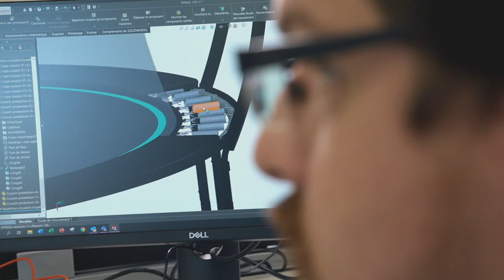SPRING SECURITE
Le filet du trampoline Spring Cornilleau a été spécifiquement pensé pour protéger tout en amortissant. Ferme mais souple, il a la spécificité de rester en place et de garder sa forme même après des milliers de sauts. Nous avons également incurvé symétriquement filet et poteaux, pour empêcher les collisions contre ces derniers.